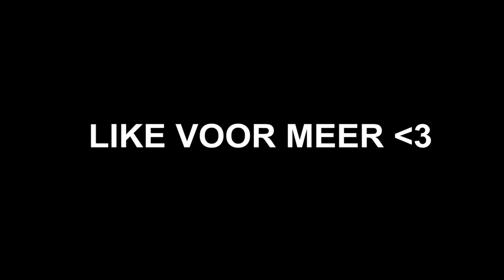Mijn eerste date na 6 jaar...